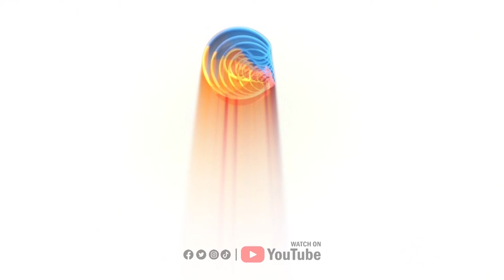Dinkes Cianjur Cek Apotek dan Swalayan, Tindaklanjuti Edaran Soal Obat Sirup l News Ekspres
Dinas Kesehatan Kabupaten Cianjur didampingi Satpol PP dan Ikatan Apoteker Indonesia (IAI), mengecek sejumlah toko obat, apotek dan swalayan terkait obat  sirup yang diduga mengandung cemaran Etilen Glikol (EG) dan Dietilen Glikol (DEG), Sabtu (22/10/2022).

Pantauan Cianjur Ekspres, tim dari Dinkes, Satpol PP dan IAI mendatangi terlebih dahulu apotek di Jalan Dr Muwardi, lalu kemudian ke toko obat di Jalan Mangunsarkoro serta terakhir swalayan di Jalan Arif Rahman Hakim.